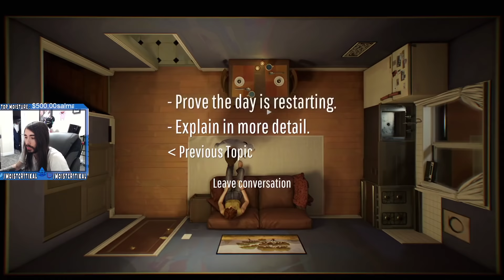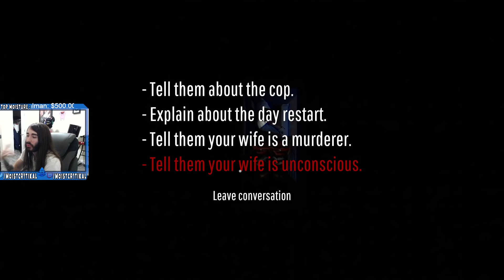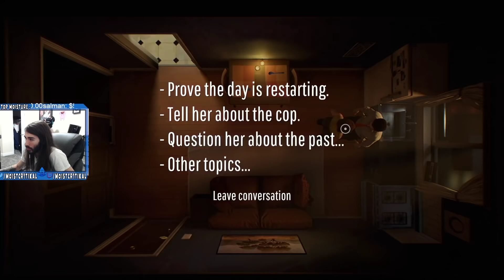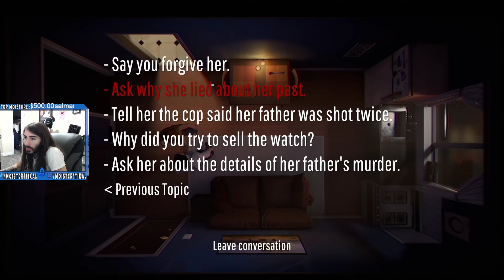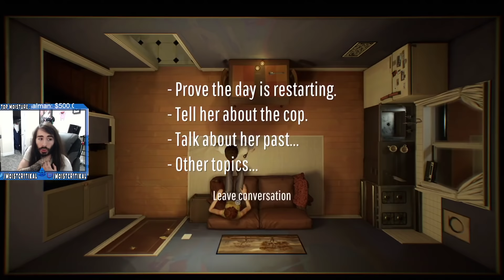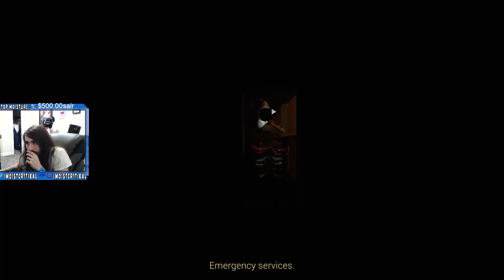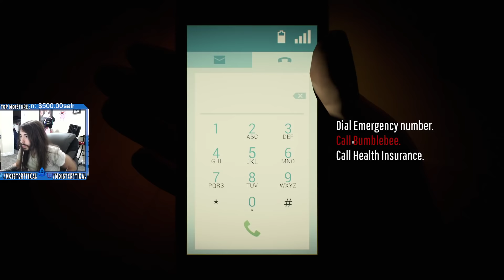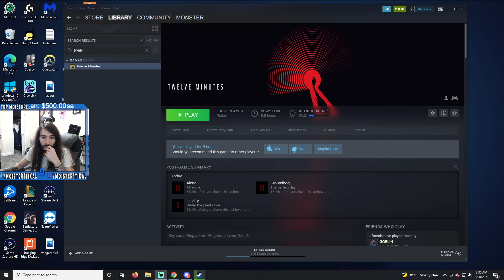moistcr1tikal Twitch Stream Aug 20th, 2021 [Twelve Minutes]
Games Played: Twelve Minutes
Stream Title: Willem Dafoe asked me to play this